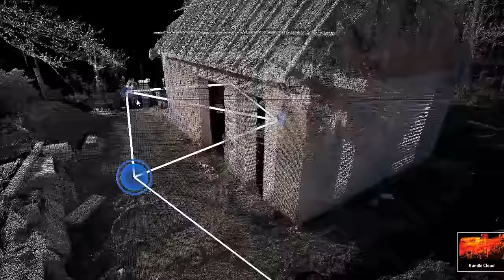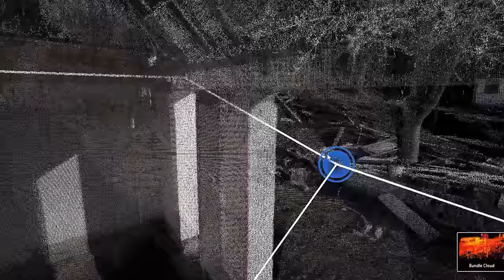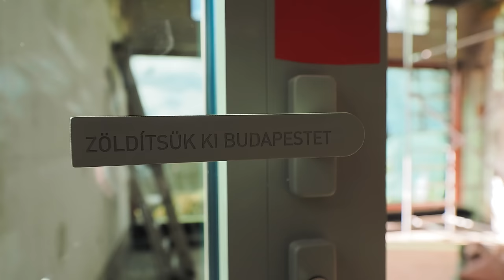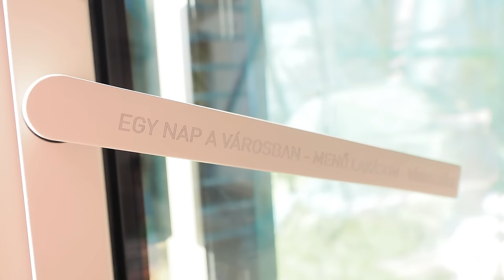A NAGY HÁZPIMPELÉS: Bent az ablak, Dóra BOLDOG!!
1136 Budapest, Hegedűs Gyula utca 29/a Ü-1.